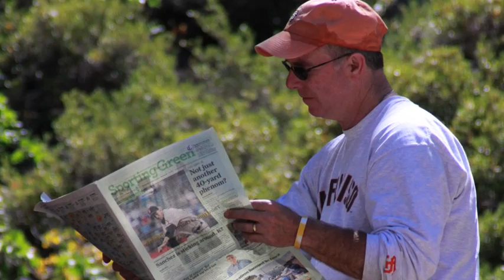Michigan Alumni: Camp Michigania West, Photo Slideshow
Michigan Alumni: See photos from the exciting events happening at Camp Michigania West!